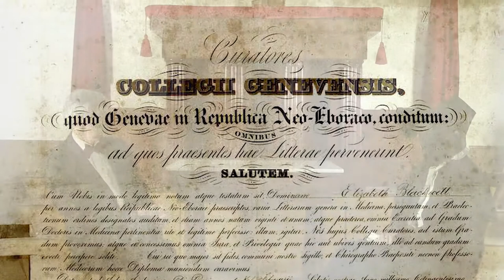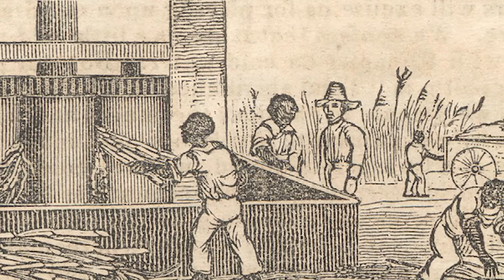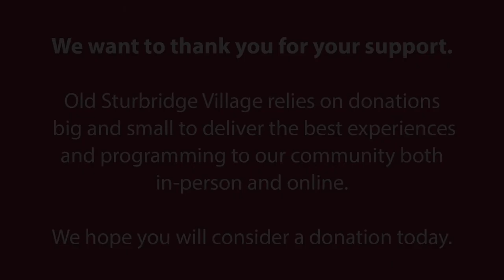Elizabeth Blackwell: Episode 1 - The Early Years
Interview with Elizabeth Blackwell, as portrayed by Lynn Eckhert | Episode 1

Elizabeth Blackwell was born in Bristol, England in 1821 and moved to the USA when she was 11 years old. She was the first woman to graduate from an American medical school.  Her graduation was from Geneva Medical College in upstate New York in 1849. Among her many accomplishments, she started the New York Infirmary for Women and Children in the 1850s, opened a medical school at the site, worked training nurses in the Civil War, and moved back to England after the war where she helped start the first medical school for women in England.  She died in England in 1910. In this short video series, we will explore Elizabeth's life, career, accomplishments, and more. This first episode focuses on her early years.

Lynn Eckert is a Trustee of Old Sturbridge Village. She wrote an award-winning one-person play about Elizabeth Blackwell after doing extensive research at a variety of locations, including Old Sturbridge Village's own Research Library. In this series, she portrays Elizabeth Blackwell in the first person and is interviewed by Dale Magee.